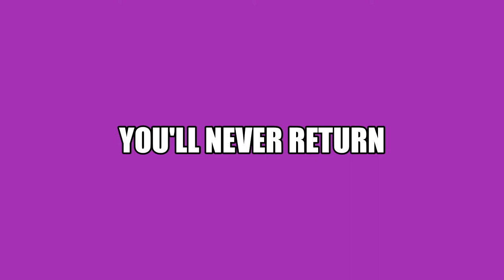Rare footage of flat earth researcher trying to enter Antarctica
See what would happen to you if you tried to get to Antarctica!